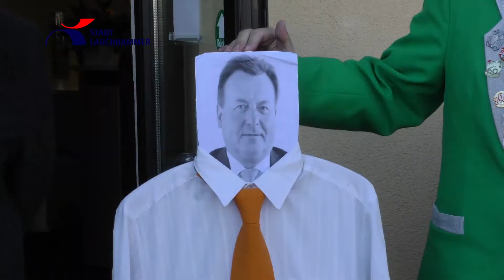11 11 11Uhr11 am Rathaus Lauchhammer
Schlüsselübergabe vor dem Rathaus durch den stellv. Bürgermeister Jörg Rother.